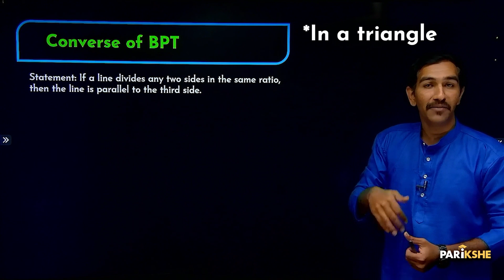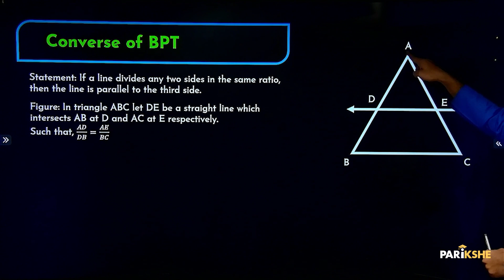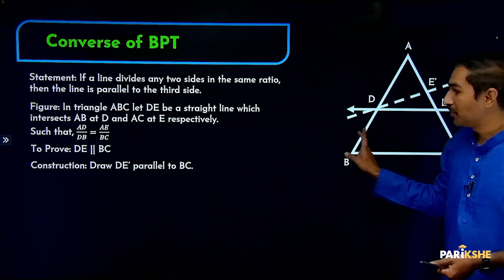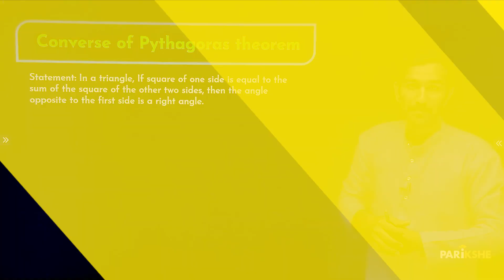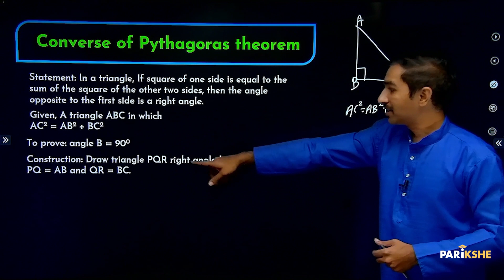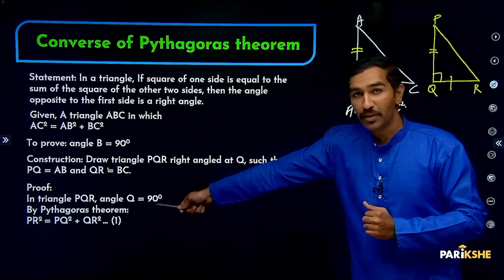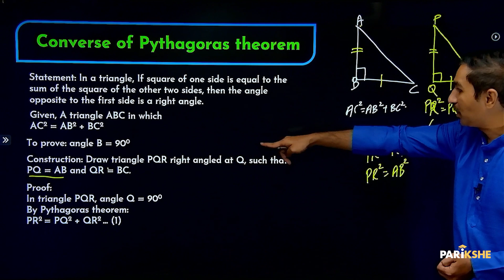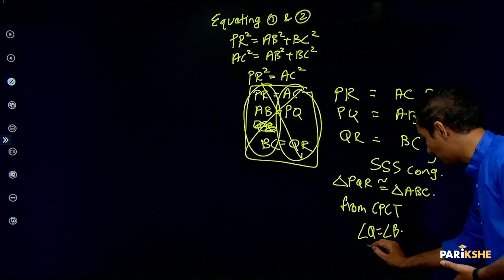Triangles - 09 | Converse proofs of BPT and PT | Class 10 | Karnataka | In ಕನ್ನಡ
In this video, Karthik Sir explains Converse proofs of BPT and PT from the chapter Triangles. The explanation in this video is in Kannada. It is helpful for both English medium and Kannada medium students preparing for the Class 10 Karnataka SSLC Exams (KSEAB/KSEEB). It is also helpful for any student preparing for CBSE Xth standard exam, who understands Kannada.